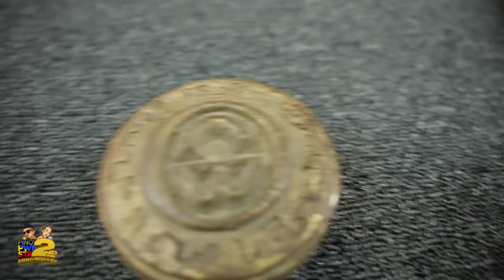Pinoy Pawnstars Ep.329 - Captain Barbell!!